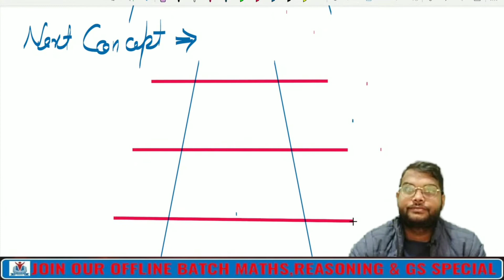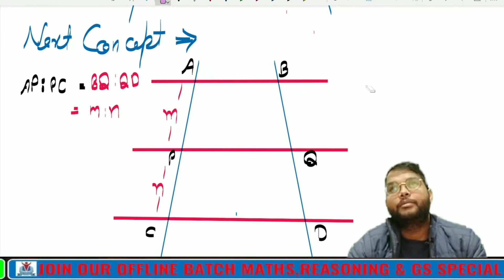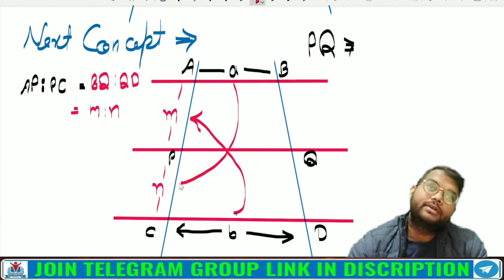GEOMETRY LINE AND ANGLE CONCPT CLASS-2 BY--RAVI VERMA SIR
आप पूरी वीडियो को कंप्लीट जरूर देखें अगर आपको वीडियो पसंद आता है तो दोस्तों के पास शेयर करें लाइक करें और चैनल को सब्सक्राइब नहीं किया सब्सक्राइब जरूर करें, और अपना फीडबैक जरूर दें।

Banking
Railways Exam
Defence Exam 2020
UPSC ( C-SET )
Ratio
Ratio & proportion
Ratio tricks
ratio basics
ratio functions
Average
Percentage
Profit and Loss
Compound interest
Time & Work
Time & Distance
Simple Interest
Trigonometry
Geometry
Mensuration
Algebra
Number System
D.I. & D.S.
Installment
Age
Discount
Hight & Distance
Arithmetic
Advance math
Motivational Video
Best Mathematics Classes In India
ravi sir